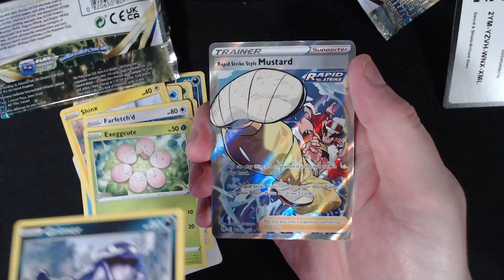Brilliant Starts not so Short, Short 20